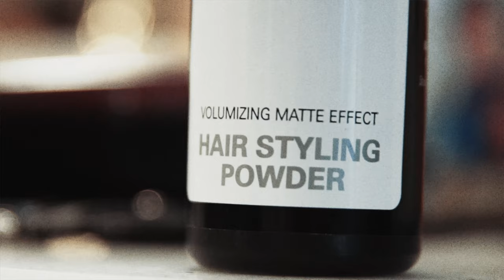Men's crop haircut styled using Slick Gorilla Hair Styling Powder // Streak Texture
Styled using Slick Gorilla hair styling powder, Cut and Finish from Ballester Barbershop in Barcelona.